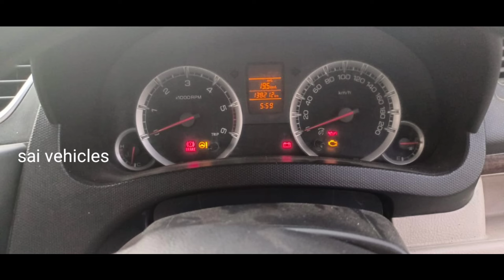swift dzire vdi || mileage 22+ || for sale Telugu || 9342022929